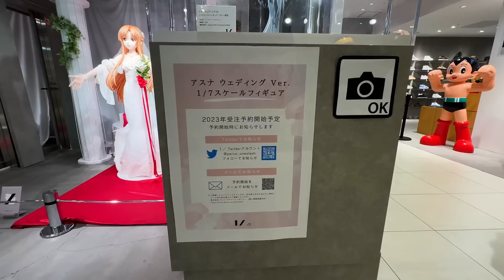服飾専門学校が作ったマジもんのウェディングドレスがヤバい！SAOアスナ等身大フィギュア撮影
■等身大フィギュアの関連動画

■動画で使用しているBGM
・DOVA-SYNDROME